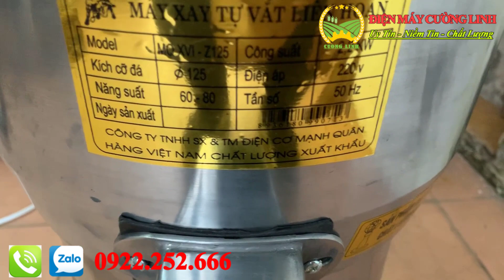Máy Xay Vắt Đậu Nành Liên Hoàn, Làm Đậu Phụ Dễ Dàng Nhanh Chóng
Máy xay vắt đậu liên hoàn được trang bị motor công suất 2.2Kw có khả năng xay rất nhanh và khoẻ. Cho năng suất xay khoảng 20 - 30 kg đậu trong một giờ, Máy xay vắt đậu liên hoàn được coi là sự lựa chọn số 1 cho các quán sữa đậu nành, đậu hũ, tào phớ… có quy mô vừa và nhỏ.
Vắt kiệt và tách riêng bã đậu nành
Đây là ưu điểm lớn nhất của chiếc máy này. Dùng cối đá hay các dòng máy ép sữa đậu nành nhỏ sẽ phải có công đoạn vắt và lọc bã mà không vắt kiệt được nước từ đậu.
Thì nay có máy xay đậu nành công nghiệp, chỉ tốn vài phút là bạn đã có được nước đậu nguyên chất, sạch bã hoàn toàn nhờ màng lọc ngay bên trong máy. Nước đậu sau khi xay xong có thể dùng nấu sữa đậu hoặc làm các thực phẩm khác. Để tối ưu nhất, bạn tham khảo nồi nấu sữa đậu nành bằng điện và nồi nấu sữa đậu nành bằng gas có tại Điện máy Cường Linh
Để làm được điều này, máy xay đậu công nghiệp sử dụng lực ép và độ nhám của 2 viên đá tròn nghiền nát hạt đậu đã được ngâm mềm. Cùng với đó, lực li tâm quay của máy giúp vắt kiệt nước ngay từ lần xay đầu tiên.
Làm sữa đậu nguyên chất nhất thì bạn nên xay 1 lần, còn nếu muốn vắt kiệt hơn thì có thể cho thêm nước vào phần bã, đảo đều và cho vào máy xay lại lần nữa.
Bạn cũng có thể điều chỉnh khoảng cách giữa 2 viên đá nhỏ lại để đậu được vắt kiệt hơn nhưng đồng thời năng suất xay sẽ giảm đi chút ít. Như vậy sẽ tuỳ thuộc vào năng suất và độ kiệt bạn muốn có thể dễ dàng điều chỉnh.
Máy xay đậu nành công nghiệp có độ bền cao
Máy xay đậu nành công nghiệp 2.2kw có chất liệu chính là inox và gang, là các chất liệu có độ bền cao và dễ dàng lau rửa sạch, đảm bảo vệ sinh thực phẩm.
Bạn cũng lưu ý không để máy hoạt động liên tục quá 30 phút để đảm bảo độ bền tốt nhất cho động cơ máy.
Sử dụng đơn giản, vệ sinh nhanh chóng
Đậu nành để xay bạn nên ngâm trước 1 đêm để đậu mềm và khi xay được nhiều nước. Sau khi khởi động máy, bạn cho đồng thời đậu và nước vào phễu, máy sẽ xay và lọc tự động cho ra nước sữa đậu và bã ra ở 2 cửa.
Bạn yên tâm là các chi tiết máy có thể dễ dàng tháo rời để vệ sinh bên trong máy. Dùng vòi nước xịt sạch bã đậu nành còn sót lại trong máy và các chi tiết khác. Dùng khăn lau hoặc để ráo sạch nước bảo quản máy khỏi bị gỉ, hoen ố.
Trung Tâm Điện máy Cường Linh chuyên phân phối máy Máy xay Vắt Đậu Nành làm đậu phụ liên hoàn chất lượng, giá rẻ, uy tín trên toàn quốc.
Địa chỉ: 923 Giải Phóng, Hoàng Mai, Hà Nội.